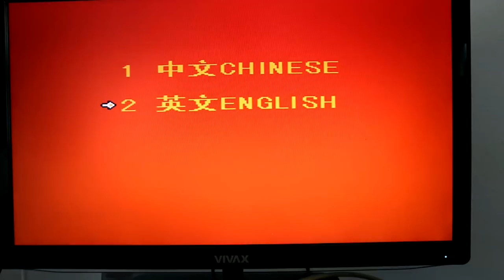TESTIRAM NOVU LOPTU + MOJA PRVA KOSARKASKA IGRICA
Majica - 1400 din
Komplet dres - 3300 din
Gornji deo - 1900 din
Donji deo - 1400 din

Narucivanje:
Majica Kakvu Oces

Za inostranstvo novac se unapred salje,
a cene sa dostavom su:

Majica - 20€
Gornji deo dresa - 26€
Donji deo dresa - 20€

Soundtracks
Luke White